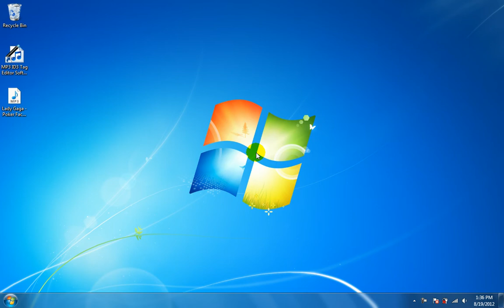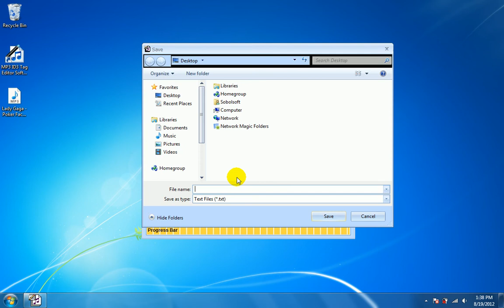How To Use MP3 ID3 Tag Editor Software